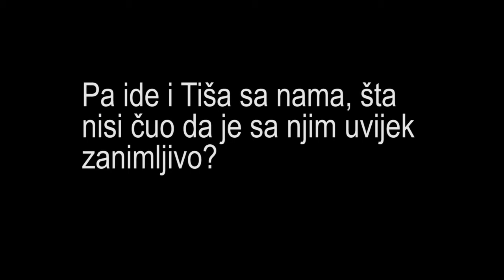Tiša vesel čovjek